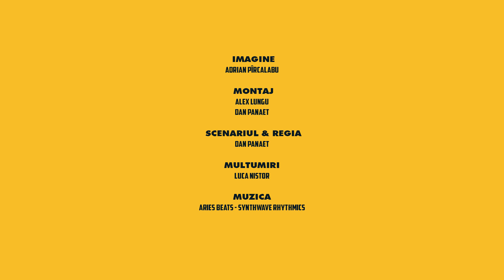Bătaia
Sketchul cu bătaia și păcănelele.

Distribuție:

Nicu Banea
Rareș Zimbran
Teodor Ghiță
Alexandru Iordache
Dragoș Costache
Mihai-Alexandru Ilioaia

Imagine
Adrian Pârcălabu

Edit
Alex Lungu
Dan Panaet

Scenariu și regia
Dan Panaet